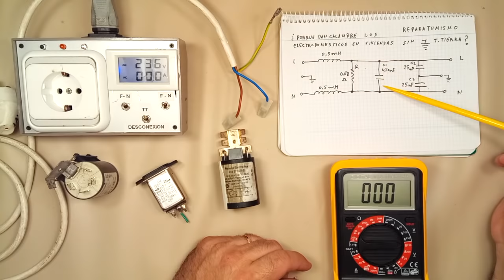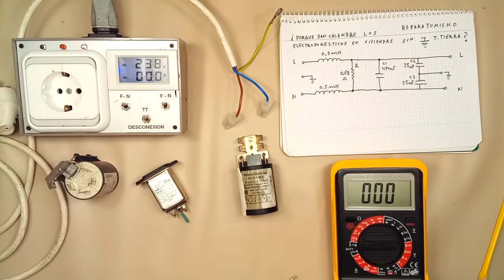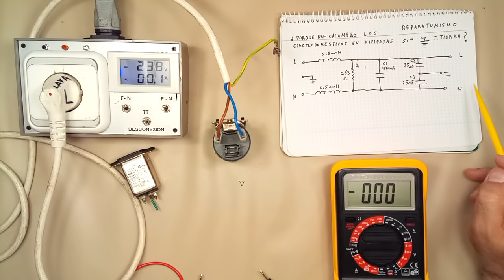PORQUE LA LAVADORA O EL LAVAVAJILLAS DA CALAMBRE EN VIVIENDAS SIN TOMA DE TIERRA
CORRECCION DE ERRATAS EN EL ESQUEMA: LA RESISTENCIA ES DE 0'68 Mohmios, es decir 680.000 ohms

Veamos porque un electrodomésticos nuevo, da calambre  en viviendas  sin tomas de tierra instalada o con toma de tierra defectuosa.